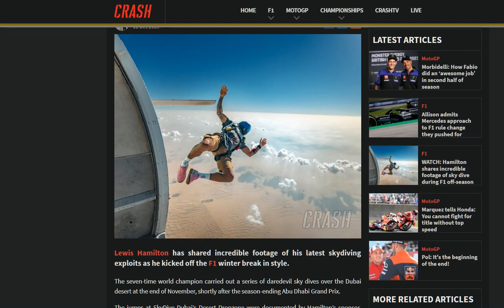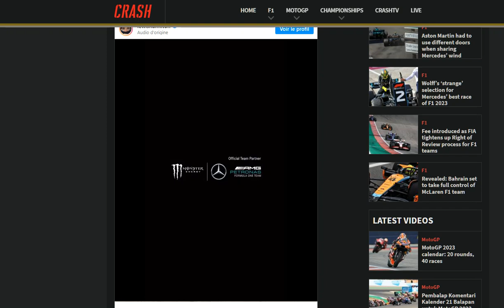La vidéo spectaculaire du saut en parachute d'Hamilton